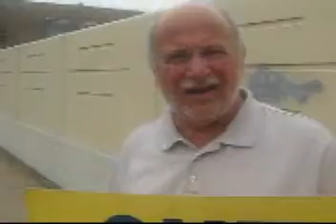Gus Says MOVE ON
Gus, a local citizen of Wilmington, DE sends a message to Mike Castle